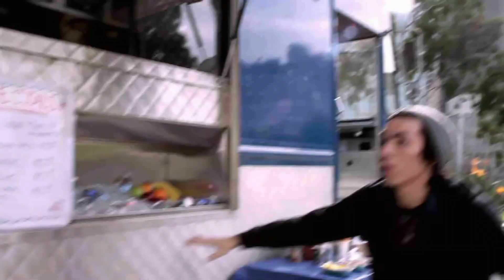Inversion | First Impressions [HD]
Inversion (First Impressions HD) - Veröffentlichung: 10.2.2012

INVERSION is a third-person co-op shooter that combines hard-hitting, adrenaline-pumping action with a revolutionary gravity manipulation engine. Featuring the Grappler weapon, players will be able to manipulate gravity for their own purposes. The Grappler can be used in countless combat situations by maneuvering massive objects as shields or projectiles, and moving camped enemies out of concealed cover so they can be blasted away. The Grappler is also a key tool for tactical situations and puzzle solving as players can lift, move, or create cover objects at their whim. The awesome power of gravity is right at players' fingertips. Additionally, INVERSION is one of the first games to feature the HAVOK destruction engine which bestows INVERSION with massively destructible environments including an elaborate cover system.

Set in the near future, the tranquil peace enjoyed by mankind shatters with an unforeseen invasion by an unknown enemy called the Lutadore. Armed to the teeth with futuristic gravity-controlling weapons, the Lutadore easily overrun the city's defenses. Unbeknownst to all, mysterious anomalies have surfaced in conjunction with the invasion. Random regions in the city have entered zero gravity or have suffered vector changes, throwing the world into topsy-turvy chaos. Assuming the role of Davis Russel, a hotheaded 28-year-old cop, or Leo Delgado, Davis' neighbor, players will embark on a journey through the war ravaged gravity twisted disorienting streets of their home town and beyond, to find Davis' missing child.

DANKE! :)

Genre: Action
Publisher: Namco Bandai
Altersfreigabe: ab 18 Jahren
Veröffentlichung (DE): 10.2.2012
Plattformen: PC, PS3, Xbox 360